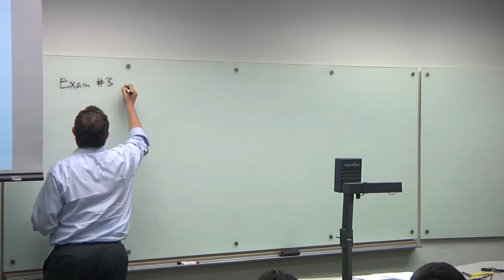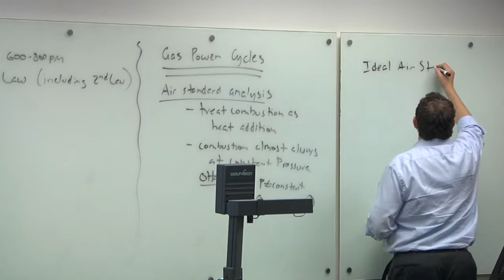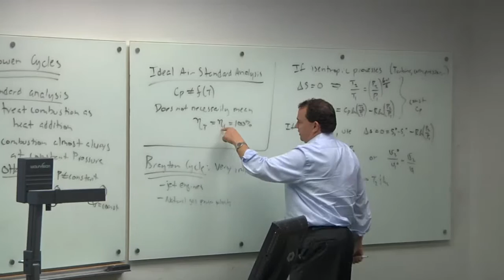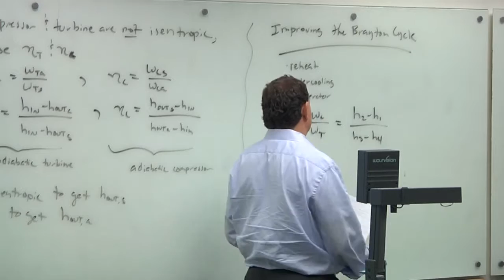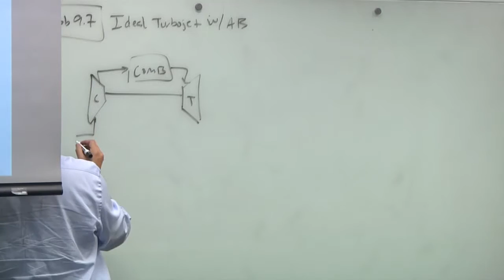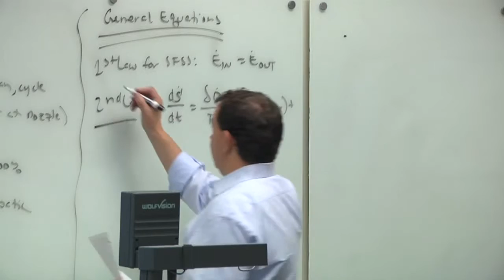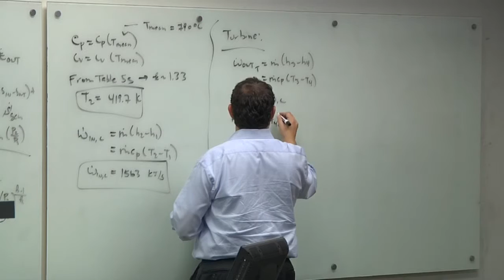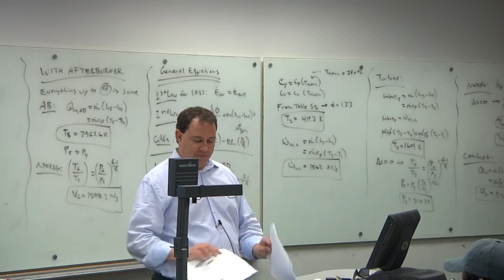1111015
Lecture 31: Gas Cycle Analysis